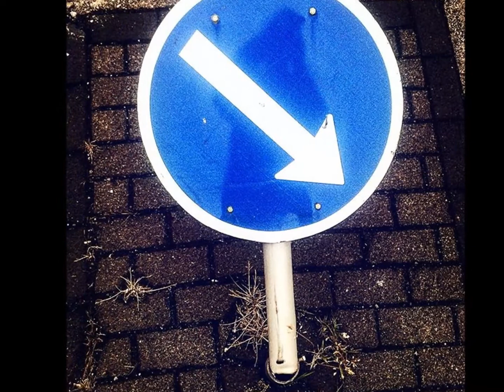Walkabout In Reykjavik With Joy Division Heart And Soul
Words and music Joy Division